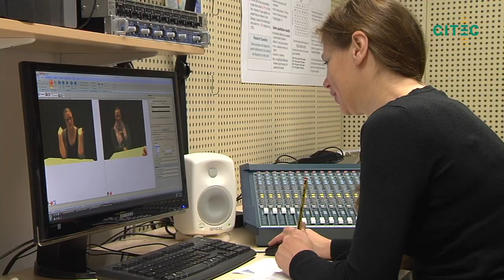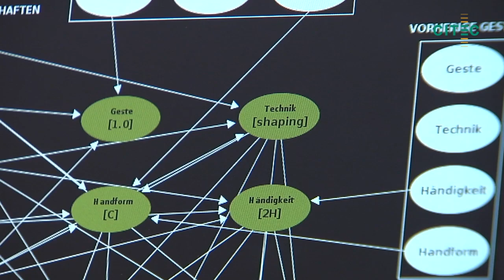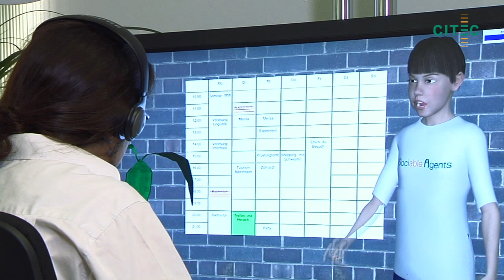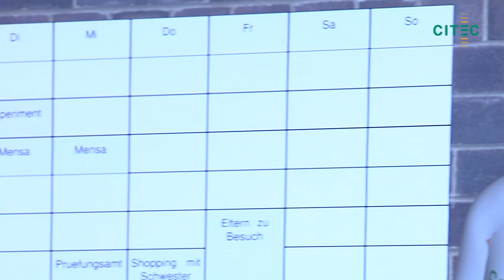Situated Communication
How can we coherently coordinate language, perception, and action so that cooperation between humans and technical systems takes place in natural efficiency?

Evolution has brought about human communication as the most efficient, robust, and flexible means of coordinating action between agents. In situated communication, humans may interact while exposed to time pressure, the bottleneck of the medium, and the uncertainty of available information, but nevertheless cooperatively achieve a huge variety of divergent actions.

Understanding the principles of communication as well as modeling and implementing them is a challenge that CITEC will tackle in a joint effort of linguists, psycholinguists, and computer scientists. Apart from offering a major step in adaptable, personalized human-computer interaction, this implies a more seamless integration of communicative building blocks of CIT ranging from augmented reality-based assistance devices to adaptive virtual agents in web technology.